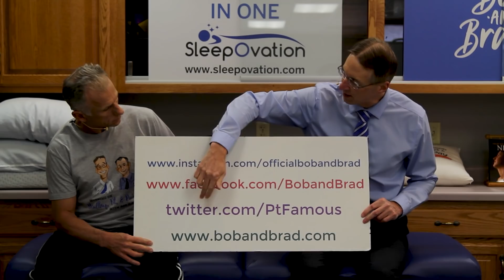Stop These 3 Habits, Or Your Shld Pain May NEVER Go Away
Bob & Brad demonstrate three habits that you need to stop if you want your shoulder pain to go away.

We are giving away 2 iReliev TENS + EMS units